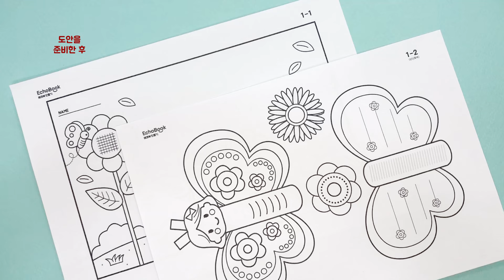나비 환경 구성 교실 꾸미기 무료 도안 봄 환경판 만들기 봄꽃 미술 활동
무료/유료 도안 다운 받기 (Free/Paid Printable Download Link) ✅

안녕하세요? 에코북 만들기입니다~
이번 만들기는 자기 얼굴 모양을 한 나비 환경 구성 만들기입니다.
총 8가지의 다양한 도안으로 알록달록 색칠하고 꾸며서 만드는
봄 환경판 만들기입니다. 여러 가지 꽃과 나비 만들기로
봄 미술 활동이나 교실 꾸미기 등 다양하게 활용할 수 있습니다.
무료 도안과 다양한 색상/ 종류의 유료 도안이 있으며
만드는 방법은 똑같으니 필요한 용도에 따라 활용하시면 됩니다.
나만의 나비 만들기로 주변을 화사하고 예쁘게 꾸며 보세요~ *^^*

[무료 도안 받기 전에 꼭 지켜주세요!!]

에코북(EchoBook)은 다양한 주제와 소재로 책과 만들기를 하고 있습니다.
간단하고 재미있는 미술 도안으로 놀이와 교육적인 내용을 제공합니다.